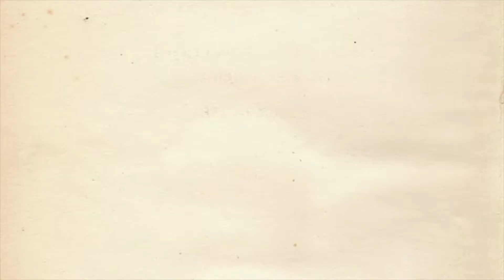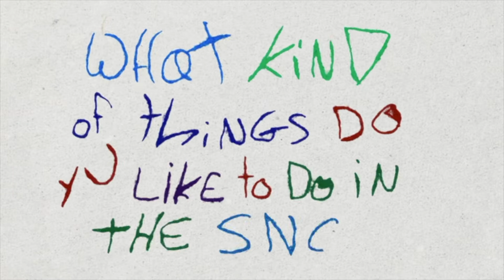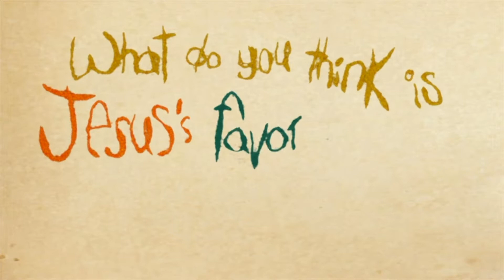Christian Faith Christmas Eve Special 2020